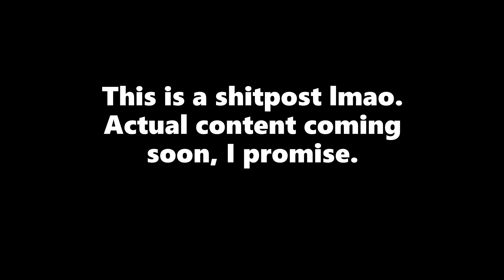Thomas in Bed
shitpost lmao

also inspired by @mr.culdee1432's rain video lols

I just realized I made an error on 0:25, It's meant to say "Why did you use your right hand before filming." Whoops